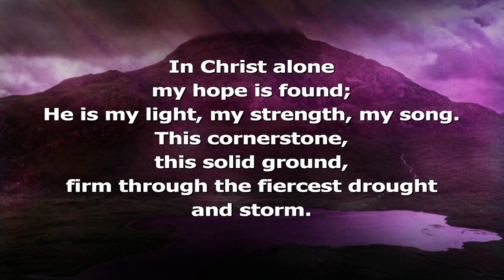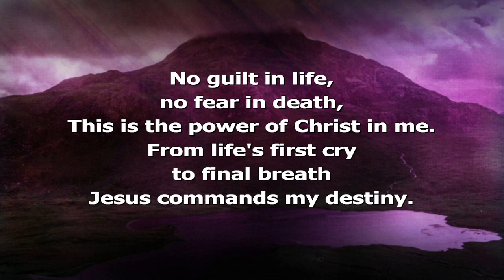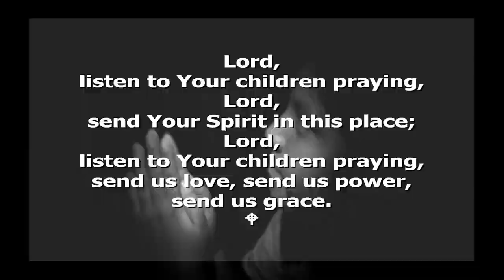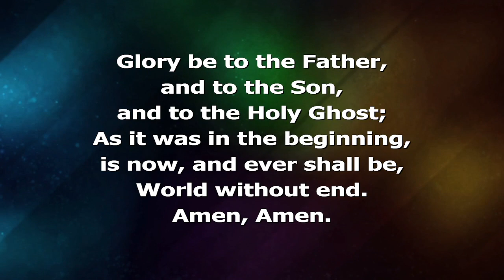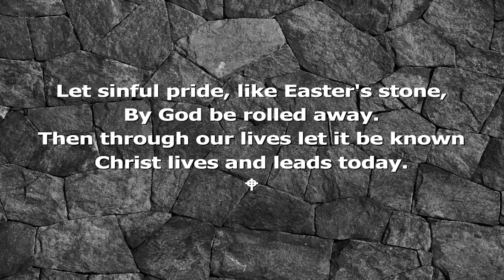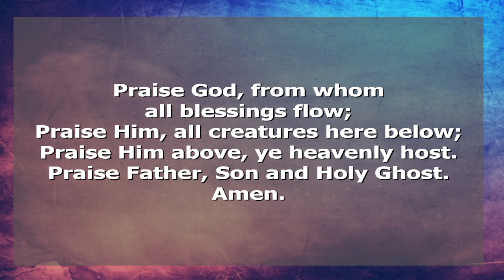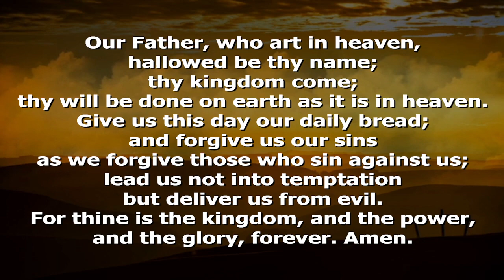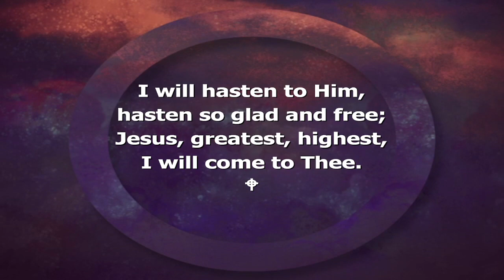Worship Service - May 7, 2023